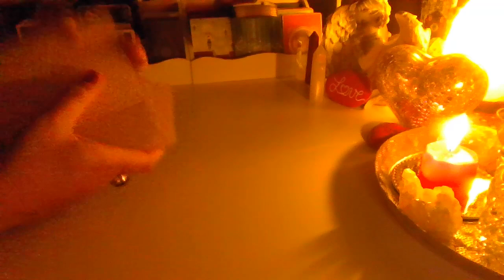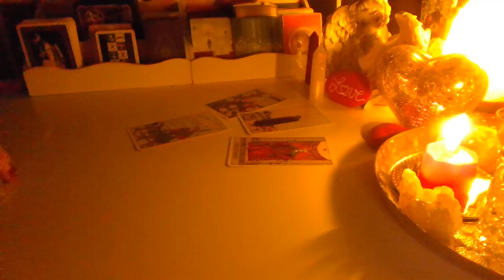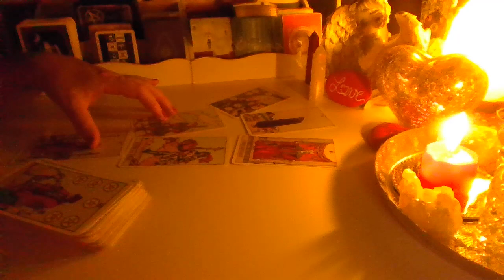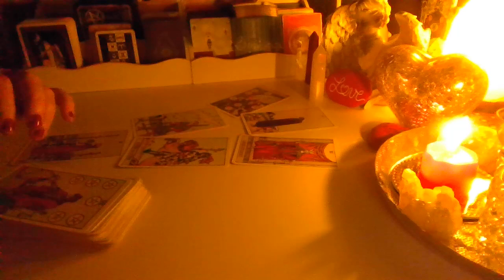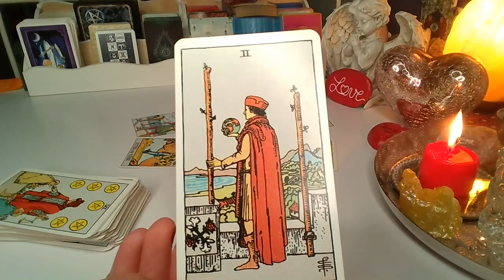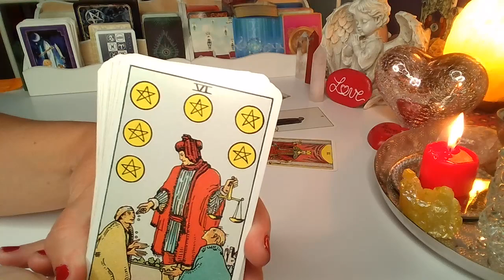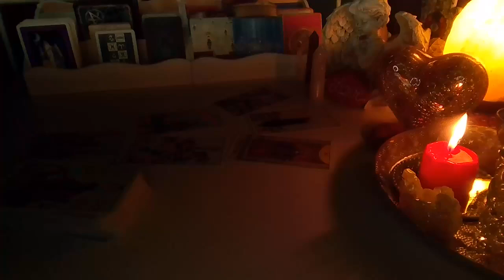ORAKEL ❤️ CO ON UKRYWA? ❤️ Karty TAROTA ❤️ wrozby porady magia ❤️